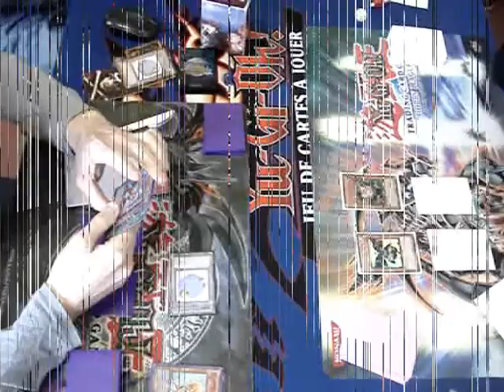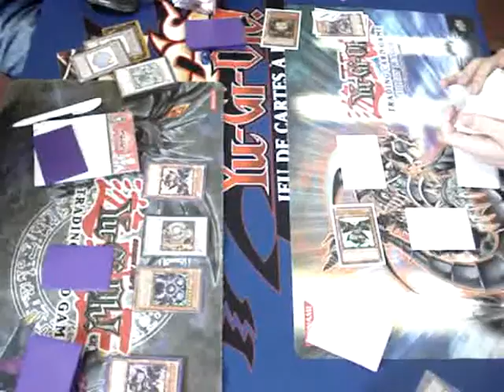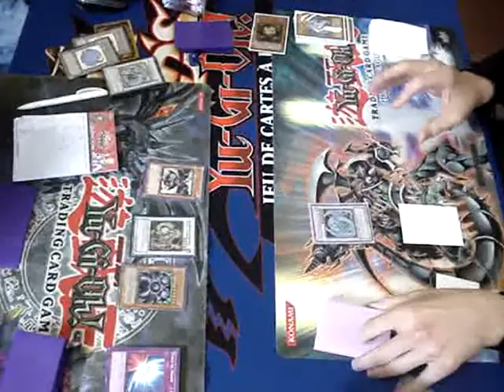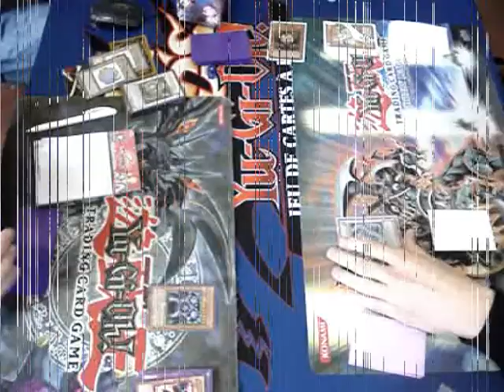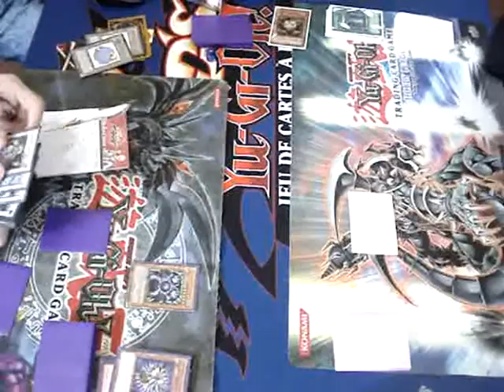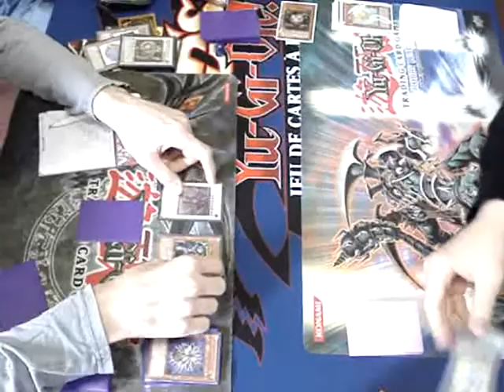Yu-Gi-Oh! Belgium Nationals 2011 - Top 8 - TenguPlant vs TenguPlant - Game 2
Top 8 match: chaos/tengu/plant mirror match.